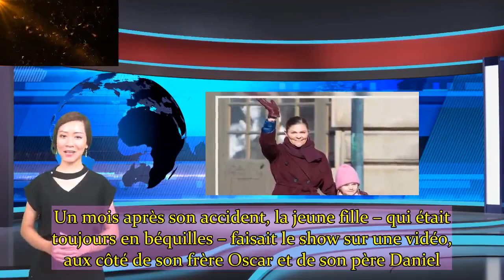Victoria de Suède partage un tendre moment de complicité avec sa fille, la princesse Estelle